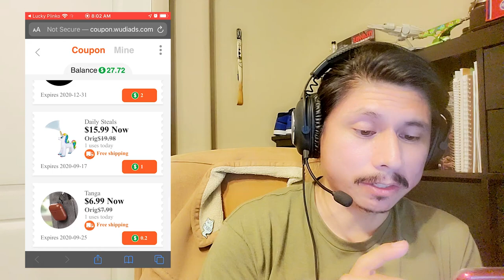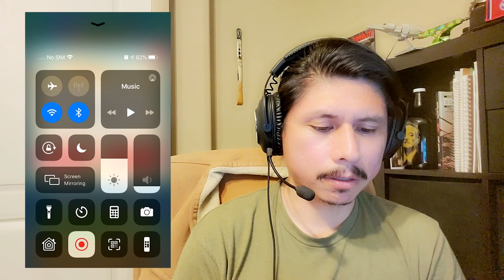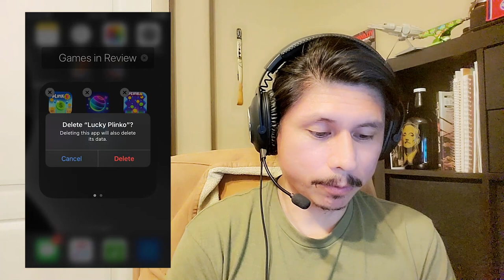Pinball Go ! , Lucky Plinko, Lucky Plinko 2, Hyper Plinko Win Cash quick Mobile games FINAL REVIEW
I have played these 4 games for 2 weeks and come back to give you my final update and thoughts.
Lucky Plinko
Lucky Plinko 2
Hyper Plinko
Pinball Go!